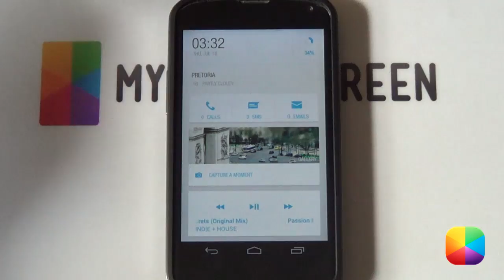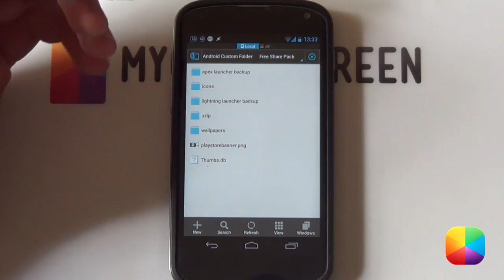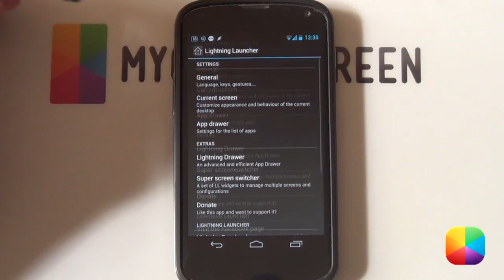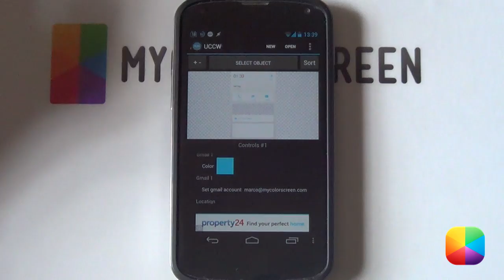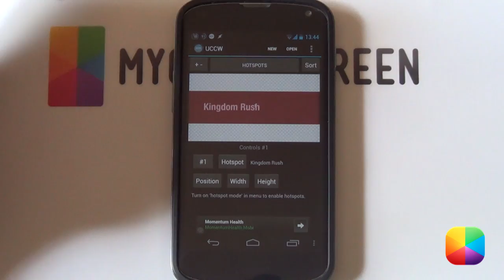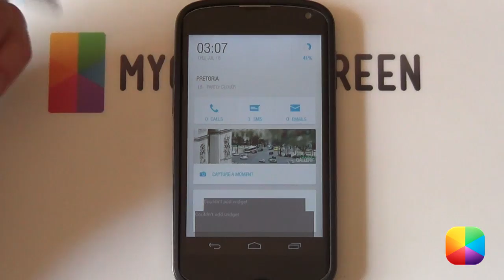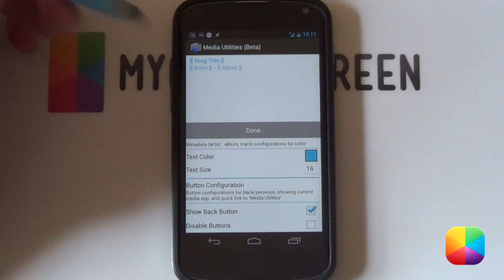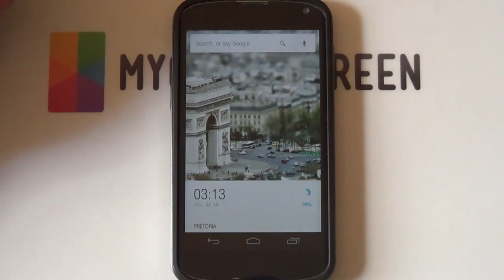The Panels (by AXT) (Google Maps) - Android Homescreen Tutorial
Clean and modern describes this latest screen by the popular AXT, The Panels, and is inspired by the latest Google Maps update. What AXT does with Lightning Launcher is amazing, with the user having the ability to swipe either left and right (to access either shortcuts or an RSS reader), or swiping down to bring up a 'card' of all your important info. This video tutorial will help you recreate this fantastic setup.

✖ Please Note: This is intended to work only on a Nexus 4, other phones might have to resize the widgets as shown in the video.

✖ Part 1: Before you Begin

Apps that you need:
Lightning Launcher (only this launcher, no others can swipe like this, only ssLauncher could get close, however, using Apex Launcher you can still use the skins)
Any File Explorer

✖ Part 2: Lightning Launcher Setup

1. First hold down on your LL homescreen - Customize Lightning - Backup.
2. Copy all the Resources (see above) onto your phone.
3. Paste the Lightning Launcher backup into /sdcard/LightningLauncher.
4. Hold down on the homescreen - Customize Lightning.
5. Scroll down to Restore, and select the backup you pasted eariler.
6. To change the wallpaper - Hold down on the homescreen - Customize Lightning - Current Screen - Wallpapers & Background - Change the System Wallpaper.

✖ Part 3: UCCW Setup

Make sure you have purchased The Panels UCCW Skin Pack from the Play Store (see link above).

1. Hold down on the areas shown in the video that say "Couldn't Add Widget" - Select Another Widget.
2. Now Select any size UCCW, and choose from the list which skin you'd like to add, remember it must be the correct skin for that specific area (e.g. Panels Shortcuts on the left).
3. If you want to add a custom Panel Shortcut, select Uzip on the top right of the UCCW editor when you want to add it.
4. Tapping on a skin will allow you to open various settings, as well as allowing you to change the skins hotspots, tap menu - Lock Widgets - On - When you have added all the skins.

✖ Part 5: Power Toggles Setup

1. Hold down on the "Couldn't Add Widget" block that's just above the very bottom one - Select Another Widget - Power Toggles.
2. Remove all the toggles (Tap on the toggle - Remove), leaving only one remaining.
3. Now select Add Toggle - Add the required music toggles (Previous, Play/Pause, Next).
4. Remove that toggle that was in the begging, to leave only the music toggles.
5. Button Colors - Make the first grey color that blue from the last type (see video).
6. Background Fill - Fully transparent.
7. Button Dividers - Hidden.
8. Select Done at the top.

✖ Part 6: Media Utilities Setup

1. Hold down on the last widget block at the bottom - Select another widget - Media Utilities - 2x1 Just Metadata.
2. Change the background to fully transparent and the text color to the blue we used earlier.
3. Select Done when you are finished.

Boom!

Music Info:

Name of the track: We Were Young
Artist of the track: Unknown